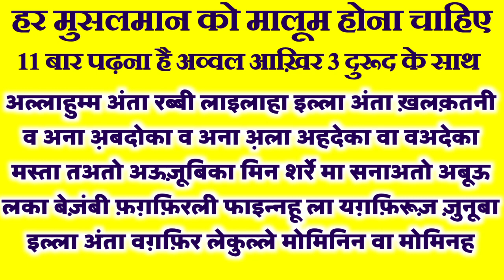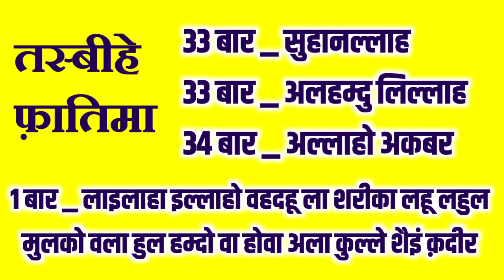ये आज से करो बारहवीं की 29 तारीख़ तक _ इंशाअल्लाह जैसा चाहोगे होगा _ 20 दिन में हर बीमारी से छुटकारा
ये आज से करो बारहवीं की 29 तारीख़ तक _ इंशाअल्लाह जैसा चाहोगे वैसा होगा _ 20 दिन में हर बीमारी से छुटकारा